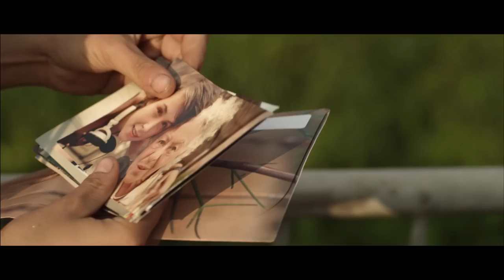4 Jahrzehnte dm Studenten-Kurzfilmwettbewerb "My Place"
Viele unterschiedliche Menschen und ihre Geschichten verbindet eines: die ganz besonderen Momente im Leben. Dies zeigt der Gewinnerfilm "My Place" auf seine eindrucksvolle Art und Weise.